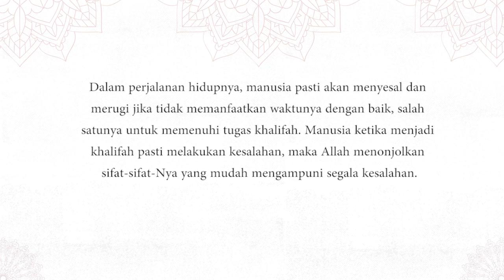Modal Utama Manusia | M. Quraish Shihab Podcast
Manusia dalam perjalanan hidupnya pasti akan merasakan penyesalan akibat kesalahan-kesalahan yang dibuat dirinya yang dapat berakibat kepada masa depannya. Dalam Al-Quran manusia disebut merugi walaupun sudah beriman, semua ini karena manusia tidak memanfaatkan modal utamanya dengan baik.

Apa modal utama manusia ini? Apakah manusia bisa terbebas dari kesalahan ketika beraktivitas?

Podcast episode ini merupakan hasil rekaman pada Januari 2013, berasal dari kajian yang diselenggarakan setiap Ahad awal bulan di kediaman M. Quraish Shihab, sehingga harap difahami jika terdapat konteks kajian yang berbeda dengan waktu sekarang.